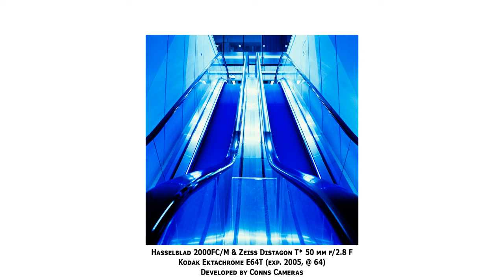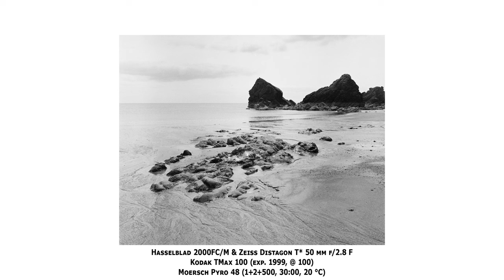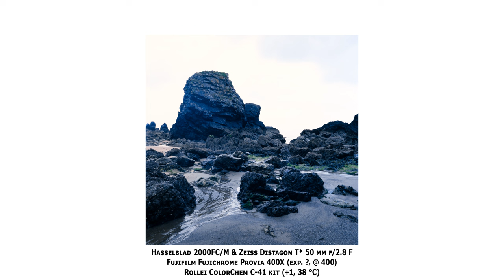Zeiss Distagon 50 mm f/2.8 T* F lens review - GIGANTOR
Sharing my thoughts on Zeiss' ultra fast near-macro wide angle lens for the Hasselblad 200/2000 series focal plane bodies. This lens embodies everything the F and FE series of lenses set out to do.

00:00 Start
00:21 Lens Overview
05:08 Pros
07:10 Cons
10:58 Conclusion